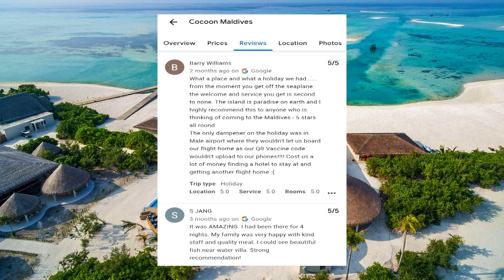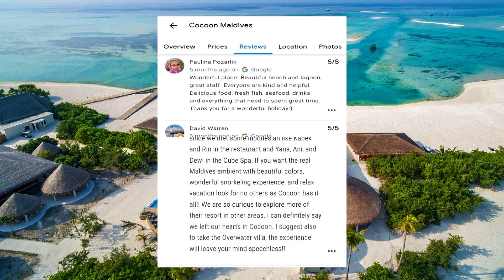Cocoon Maldives Island Resort | Resort Tour | Extreme Luxurious Experience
Welcome to Maldives... the land of nature, peace and beauty... welcome to Cocoon Maldives our heaven in the middle of the indian ocean!

Cocoon Maldives is an all-inclusive resort located on Ookolhufinolhu, an island in the Maldives. It is known for its sleek, modern design and its focus on sustainability. The resort has 150 guest villas, three restaurants, two bars, a spa, a fitness center, and a dive center.

The villas at Cocoon Maldives are all designed by Italian firm Lago. They are spacious and airy, with plenty of natural light. The beds are suspended from the ceiling, and the bathrooms have open-air showers.

The resort's three restaurants serve a variety of cuisines, including Maldivian, Italian, and Japanese. The two bars are located on the beach and poolside, and they offer a wide selection of cocktails and other drinks.

The spa at Cocoon Maldives offers a variety of treatments, including massages, facials, and body wraps. The fitness center is equipped with a variety of cardio and strength-training equipment. The dive center offers a variety of diving and snorkeling excursions.

Cocoon Maldives is a great place to relax and enjoy the beauty of the Maldives. The resort's sleek design, its focus on sustainability, and its variety of activities make it a popular choice for travelers from all over the world.

Welcome to Olivel Tours, your passport to the world's most captivating destinations!

Join us on an unforgettable adventure as we explore the hidden gems and iconic landmarks that make our planet so extraordinary. From bustling cities to serene countrysides, we'll immerse ourselves in diverse cultures, savor local delicacies, and uncover the unique stories that make each destination truly special.

Our passion is simple: to inspire you to wanderlust and discover the world's wonders.

Whether you're an experienced traveler or just starting to dream of your next adventure, our vlogs will provide you with insider tips, practical advice, and a sprinkle of wanderlust magic to fuel your travel dreams.

Get ready to embark on a journey of discovery with us, where every destination is an invitation to explore the beauty of our world.

Easy to get your Maldives Package details professionally
Tell the details by clicking the below links

ᴄᴀʟʟ ᴜꜱ ᴏɴ ɪɴᴅɪᴀ ᴛᴏʟʟ ꜰʀᴇᴇ: 𝟏𝟖𝟎𝟎𝟒𝟏𝟗𝟏𝟑𝟏𝟔

About Olivel Tours:  ►
Olivel Tours offering more than 150 international and 100 domestic destinations at affordable price with good quality and within the budget. Secret behind our success is “customers safety is our first priority” which are working hard each time to give our customers “quality & safety” on each tour which brings us a happy customer reference.

Our specialized departments offer a diversity of services. Every department works independently to provide the best service to our customers, targeting their friendship and a long-lasting relationship.

Our services include EVERYTHING related with tourism such as: –

► International Airline Reservations & Ticketing
► All over the year excursions and itineraries,
► Adventure Tour Packages
► Pilgrimage Tours
► Maldives honeymoon tour Packages
► budget international tour packages
► budget tour packages from India
►Best honeymoon tour packages
► Tailored Made Tours
► Incentive, Special interest groups.
► Budget Maldives tour Packages
► Cruises worldwide & locally
► Camping services.
► Meet & Assist services worldwide
► best Maldives tour Packages